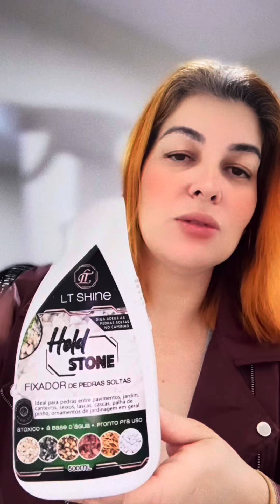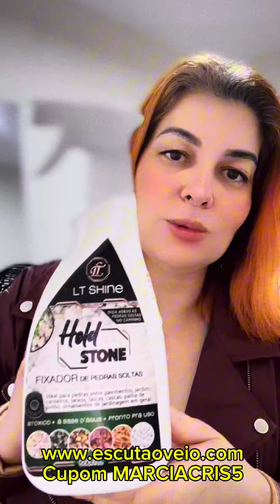TAPETE DE PEDRAS 😱agora a NASA vem com certeza